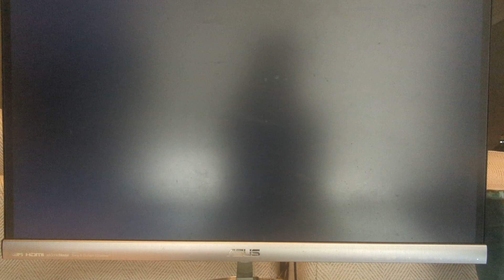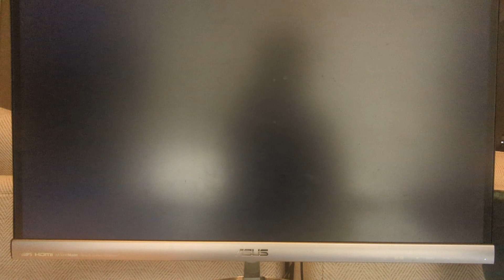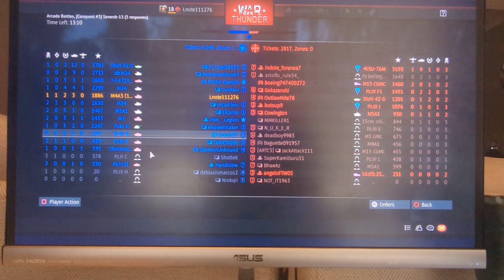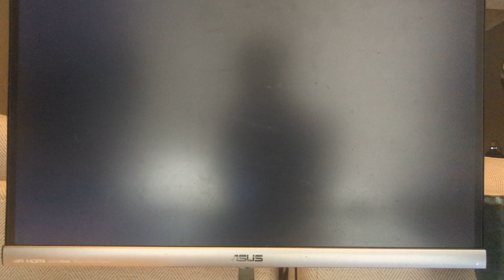War Thunder: German and American tanks experience